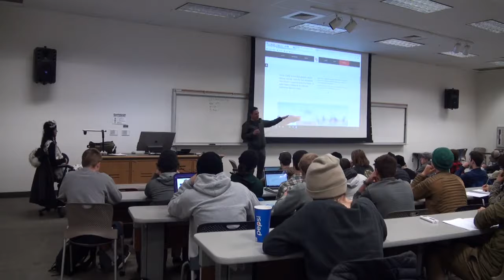ICON Fitness Senior Industrial Design, Chris Nascimento Talks Portfolios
Chris Nascimento, a Senior Industrial Designer at ICON Fitness joins the OPDD program to speak to students about his experience in industrial design and shares how to build a great portfolio!